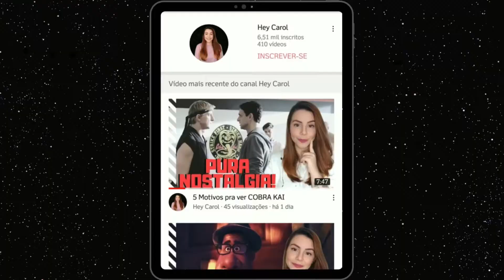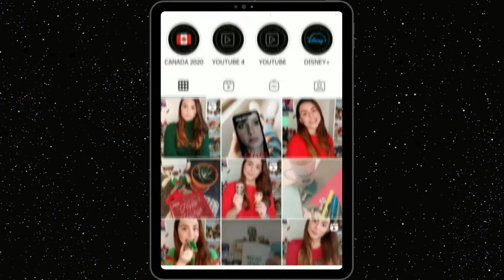WANDAVISION | Existe ALGO MAIOR por trás de tudo? (Análise Episódio 3)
Aconteceu MUITA COISA no terceiro episódio de WandaVision e no vídeo de hoje falaremos sobre tudo isso, além de analisar as simbologias e referências, falar sobre easter eggs e, claro, sobre o que que acho que vai rolar no próximo episódio!

SÓ VEM!

- Instagram dos livros: @livroscarolverso

- TV Time: heycaarol